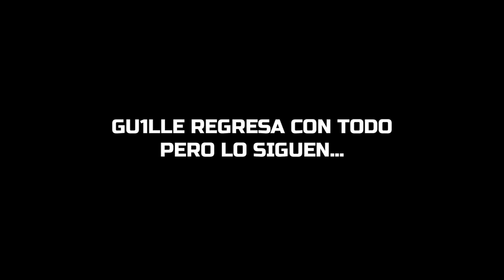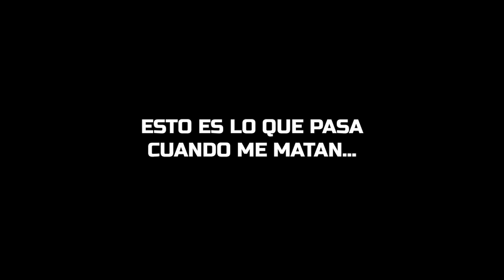Nos raidean al empezar, resurgimos pero... | RUST Gameplay Español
💻 INFORMACIÓN SETUP